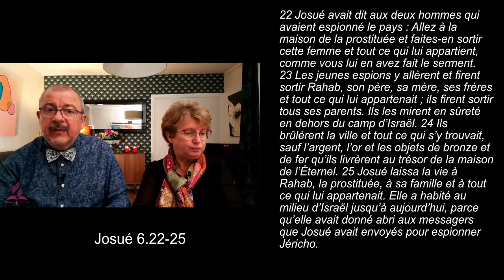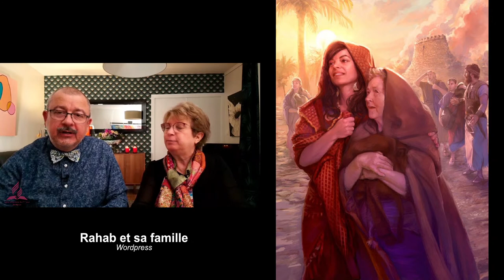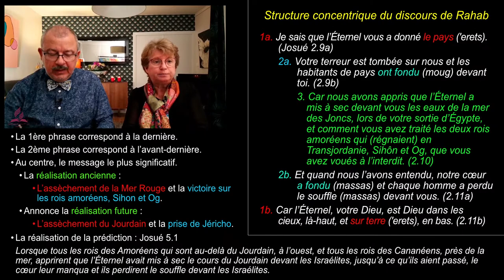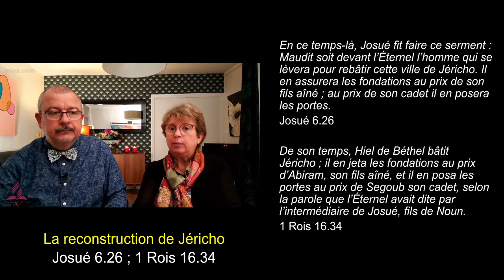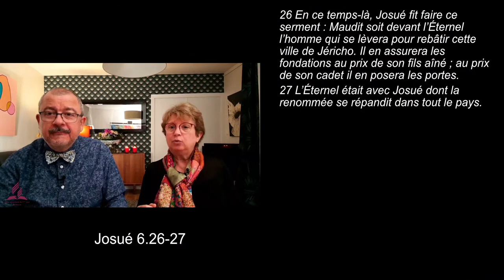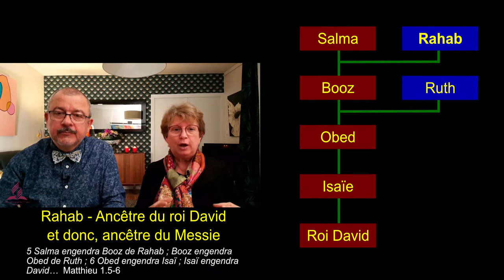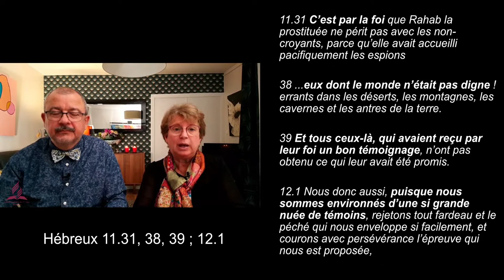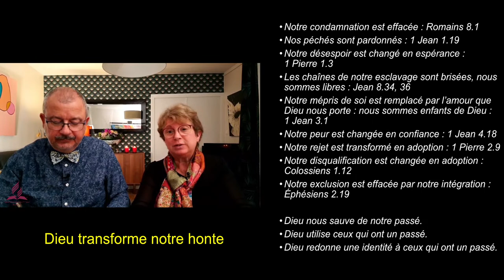36 - Début de Sabbat - Rahab - La prise de Jéricho - 2 - Église adventiste de Bordeaux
Jéricho est prise, Jéricho est tombée !
Pour autant, quelqu'un en a réchappé, ou plus précisément, une famille entière.
Rahab est sauvée, libérée de son passé !